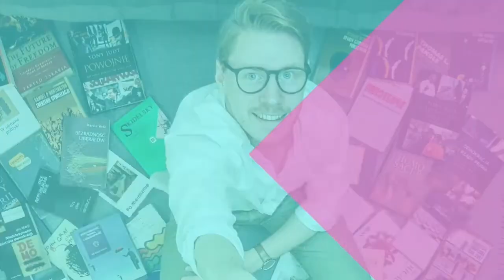Portrety Malowane Słowami / Główne Nurty Demokracji Liberalnej (S02E08)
Działanie komunikacyjne przedstawione przez Jurgena Habermasa jest tematem tego odcinka serialu idei Głównych Nurtów Demokracji Liberalnej.

Literatura.
J. Habermas, Teoria działania komunikacyjnego (tom I i II)